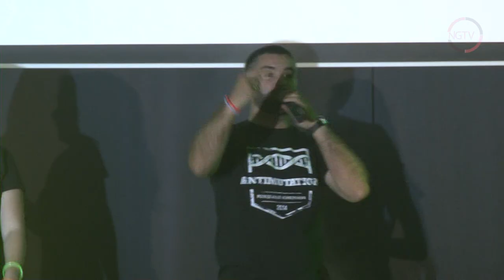Поклонение на молодежной конференции «ANTIMUTATION» 2014 г.